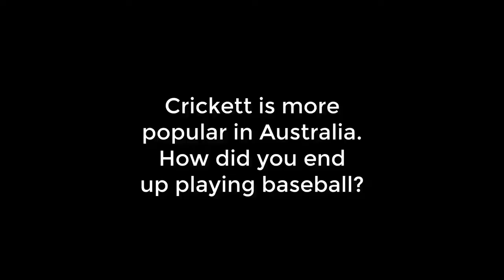WLAC Female Baseball Player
This year (2020) the West Los Angeles College Wildcats are one of the few collegiate baseball teams with a female player. She is Luisa Gauci from Australia.